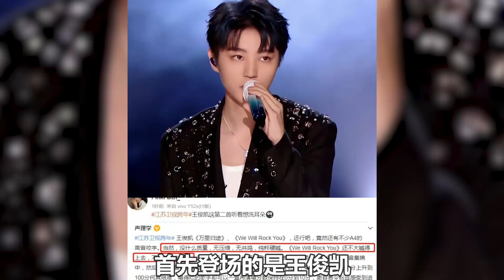2023跨年晚会“真假英雄”翻车名场面！太抓马了！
2023跨年晚会“真假英雄”翻车名场面！太抓马了！